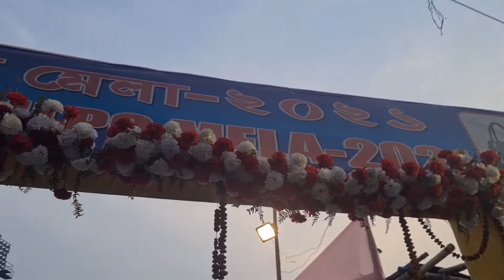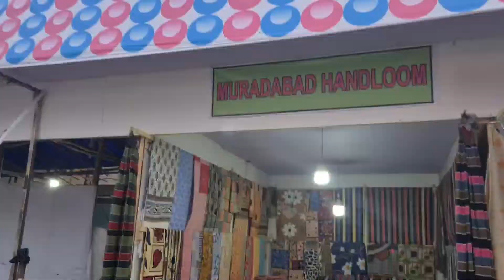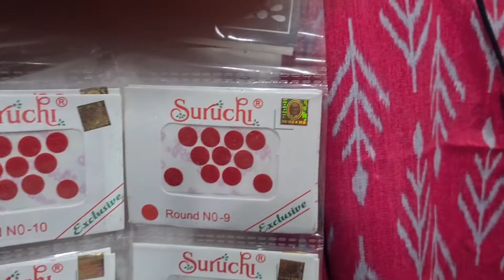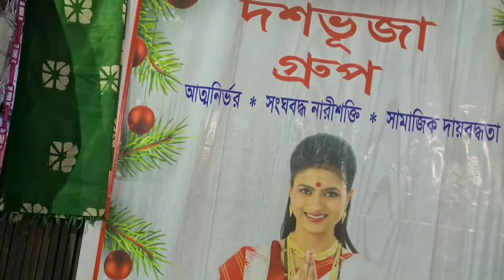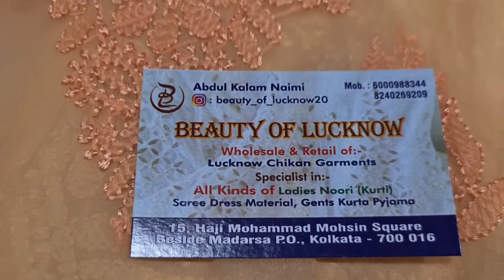Charma Shilpa mala || Lexpo Siliguri